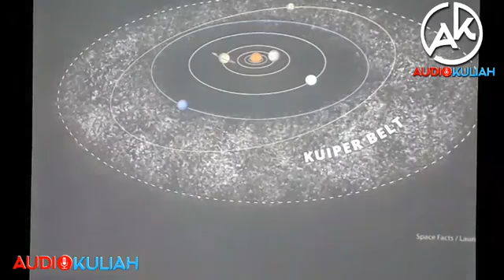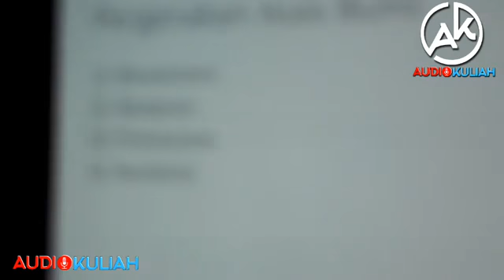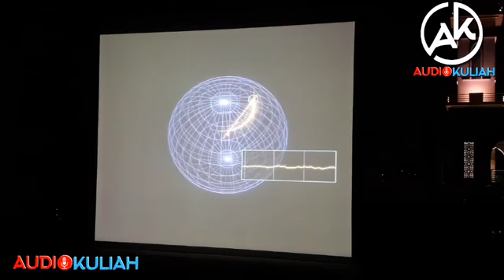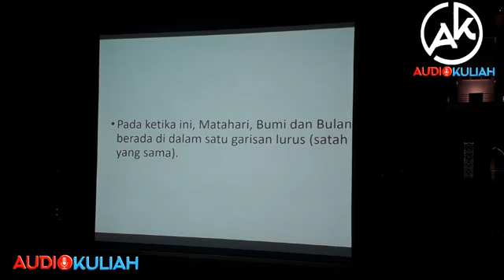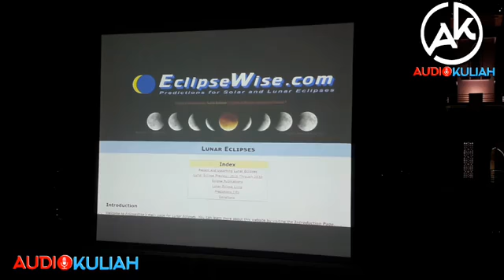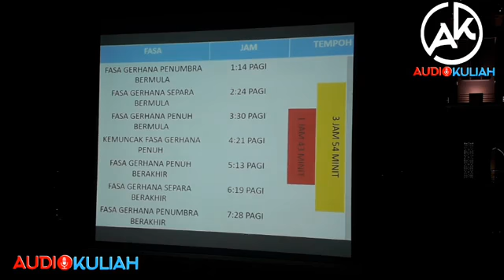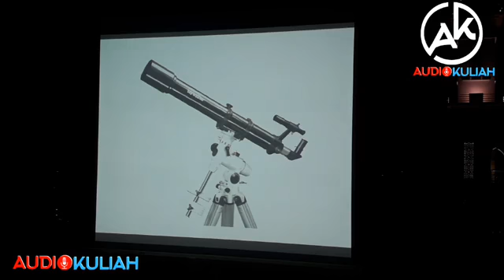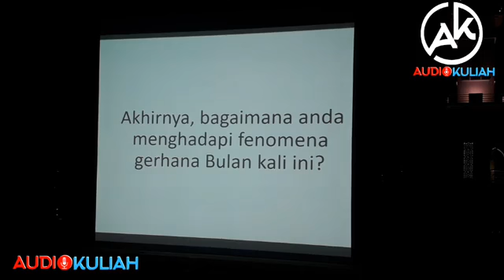FENOMENA DAN TAKLIMAT GERHANA BULAN LIVE FB TEAM AUDIOKULIAH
Audiokuliah Live FB:
*Ingatan Kembali*

Team Audio Kuliah NSDK
*(T4 - MashuriGhani)*

*Siaran langsong*
Program Menghayati Kekuasaan Allah Melalui *Fenomena Gerhana Bulan*🔸
Tarikh : 27-28 Julai 2018
Masa: 12:00 malam - selesai
Tempat : Ruang Letak Kereta Masjid Taman Seremban Jaya

Aktiviti:
Taklimat dan Cerapan Gerhana Bulan Oleh Pihak Jabatan Mufti 'Kerajaan N. Sembilan
Iktikaf
Solat Sunat dan Khutbah Gerhana
Solat Subuh Berjemaah

*Jom!!! Anak Muda, Santai Malam At Masjid. Teleskop Bosar Disediakan Oleh Pihak Jabatan Mufti untuk Cerapan Gerhana*

Live link..👇👇

Like page kami Audiokuliah..👇👇

*Jamuan Tengah Malam(Marvelous Supper - Bihun, Kuih Muih & Pengat Durian/terhad) Disediakan*

*ILMU BERTAMBAH..BERIBADAH PUN MUDAH.*
Kongsi dan sampaikan kepada yg lain.